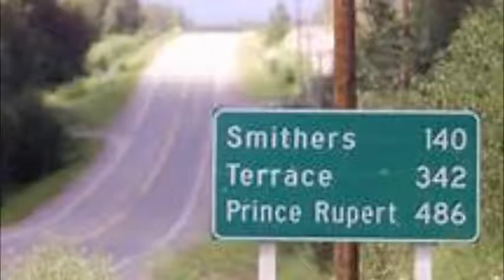Highway of Tears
I wrote this song as a dedication and lamentation for the lives lost on British Columbia's Highway of Tears.